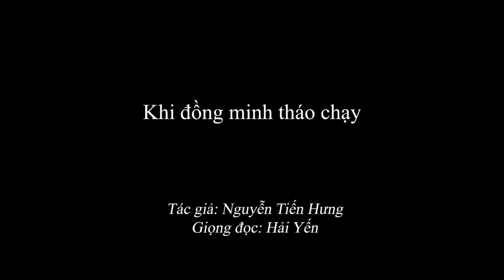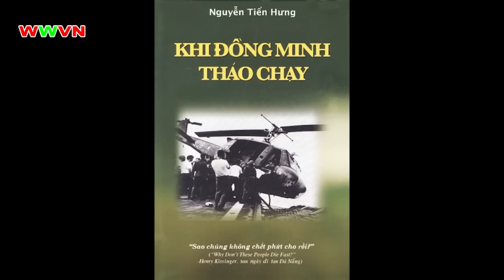708 Khi đồng minh tháo chạy - Nguyễn Tiến Hưng (Bản đầy đủ)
0:00 Tập 1: Lời nói đầu
3:01:03 Tập 2: Thân phận tiểu quốc
Tập 3: Khi đồng minh tháo chạy
Tập 4: Che giấu Quốc hội, nhân dân Hoa Kỳ
Tập 5: "Sao chúng không chết phứt cho rồi!"
Tập 6: Vào để giúp... ra lại bắn nhau?
Tập 7: Một cố gắng cuối cùng
Tập 8: Tại sao sụp đổ
Tập 9: Thiện tâm của nhân dân Hòa Kỳ